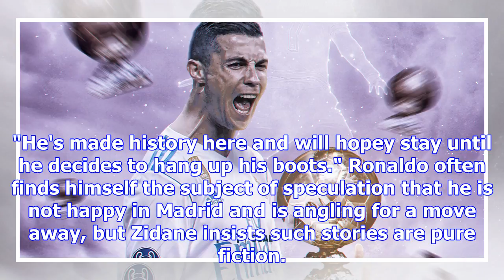Ballon d'or 2017: cristiano ronaldo is the best player in history, zidane agrees | goal.com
Zinedine Zidane agrees with Cristiano Ronaldo's bold claim that he is the "best player in history" f...